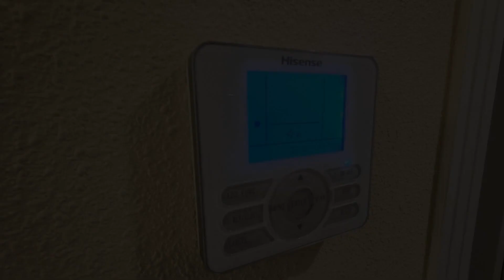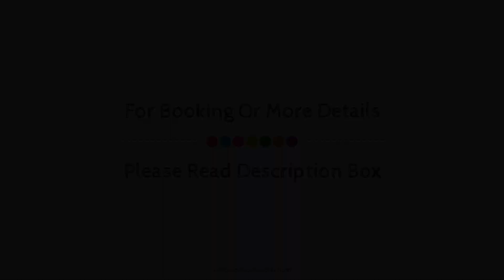Villamartin Golf&Sea, Terrasse Pool Parking Wifi, Torrevieja, Spain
Searching For
1. Villamartin Golf&Sea - Terrasse Pool Parking Wifi - Torrevieja
2. Villamartin Golf&Sea - Terrasse Pool Parking Wifi - Torrevieja Virtual Tour
3. Villamartin Golf&Sea - Terrasse Pool Parking Wifi - Torrevieja Rooms
4. Villamartin Golf&Sea - Terrasse Pool Parking Wifi - Torrevieja Amenities
5. Villamartin Golf&Sea - Terrasse Pool Parking Wifi - Torrevieja Videos
6. Villamartin Golf&Sea - Terrasse Pool Parking Wifi - Torrevieja Offers
7. Villamartin Golf&Sea - Terrasse Pool Parking Wifi - Torrevieja Deals
Audio Credit:
Track Title: Reasons To Hope
Artist: Reed Mathis